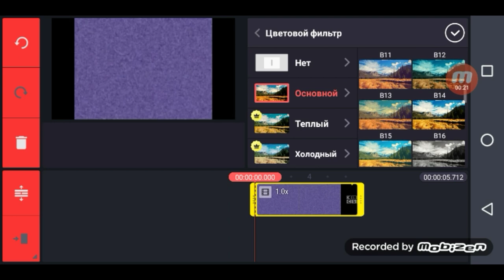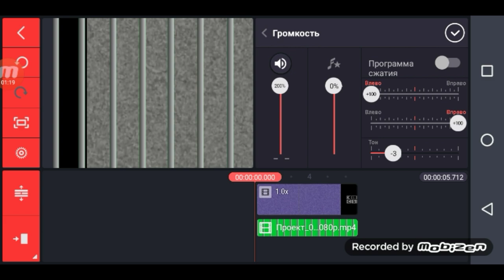(20K subscriber special) How to make x is imprisoned on Android [effect invented by me]